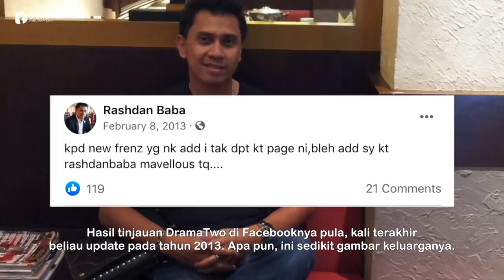SUDAH Berusia 51 Tahun, Begini Kehidupan Pelakon Rashdan Baba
Muhamad Rashdan bin Abd Halim atau lebih dikenali sebagai Rashdan Baba ialah pelakon, penyanyi dan ahli perniagaan Malaysia. Rashdan bermula sebagai pelakon di usia 25 tahun.